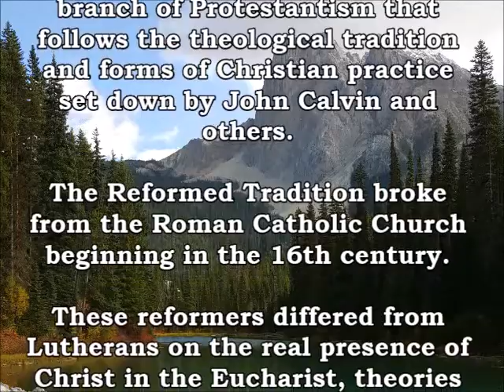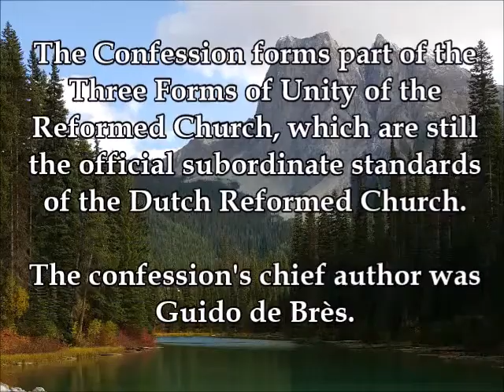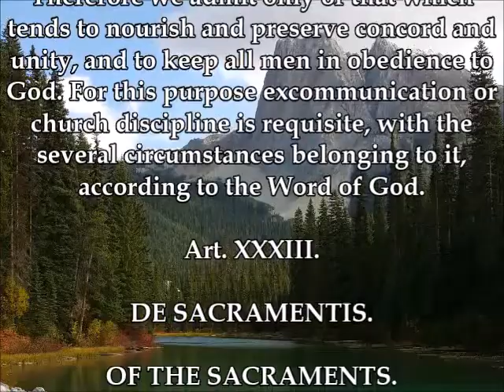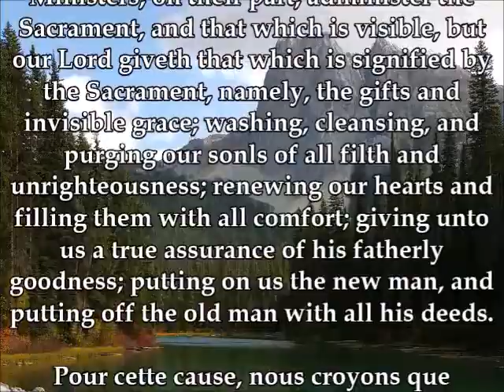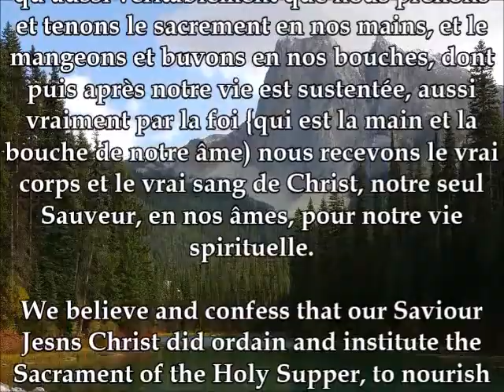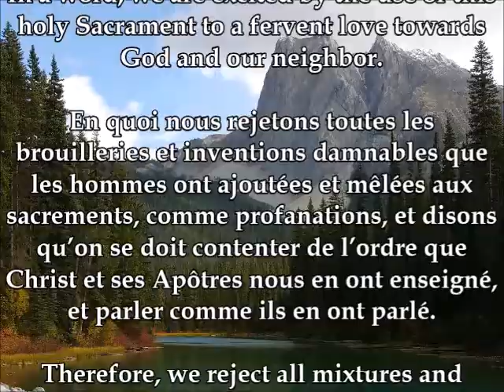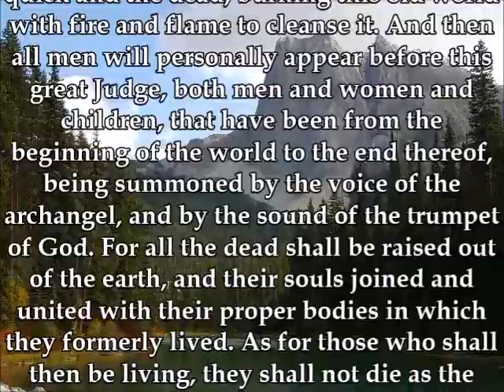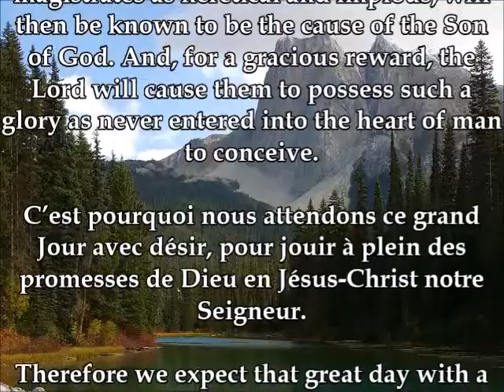Creeds of the Reformed Tradition: The Belgic Confession (Articles 31-37)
Articles 31-37 of the Belgic Confession